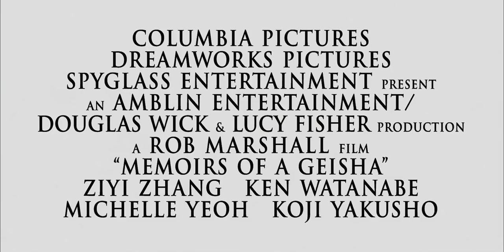Memoirs Of A Geisha - Trailer (2005)